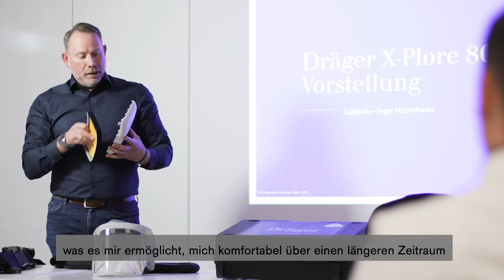ONE Dräger - Sicherheitstechnik im Krankenhaus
"Für mich war es relativ gleich, ob ich aus der Dräger Sicherheitstechnik oder der Medizintechnik komme. Letztendlich sind wir alle dafür da, um Technik für das Leben anzubieten." (Ingo Hinrichsen, Verkaufsberater Industrie)